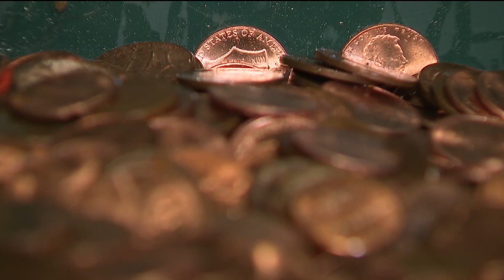Homemade Roller Coaster & A Man Got His Last Paycheck in 90,000 PENNIES! | Jenny Milkowski 3-26-21